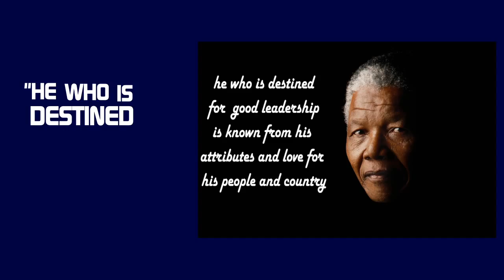GEN. MUHAMMADU BUHARI IS NOT A KILLER